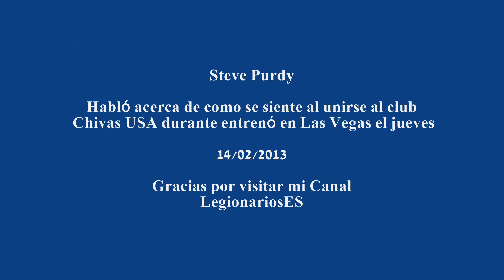Steve Purdy habló acerca de como se siente al unirse a Chivas USA durante entrenó en Las Vegas